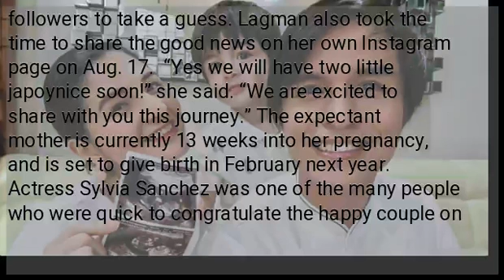LOOK: Japoy Lizardo, Janice Lagman pregnant with second baby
Japoy Lizardo and wife Janice Lagman revealed that they will be welcoming another child into their family.  Lizardo broke the news to his fans and followers via Instagram last Saturday, Aug. 17. Husband and wife, together with their first-born Jace posed with some ultrasound photos of the second baby.  “The Lizardo Squad is getting bigger! We will be having another member!” he said.  The gender of the baby is yet to be revealed, but Lizardo playfully asked his followers to take a guess. Lagman also took the time to share the good news on her own Instagram page on Aug. 17.  “Yes we will have two little japoynice soon!” she said. “We are excited to share with you this journey.” The expectant mother is currently 13 weeks into her pregnancy, and is set to give birth in February next year.  Actress Sylvia Sanchez was one of the many people who were quick to congratulate the happy couple on their pregnancy. Lizardo and Lagman tied the knot in May 2016 in Tagaytay, Cavite. They welcomed their first child Jace in February 2017.  RELATED STORIES: ...